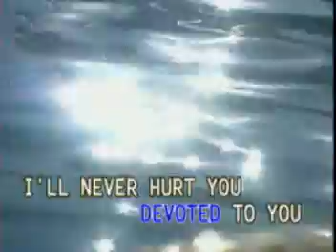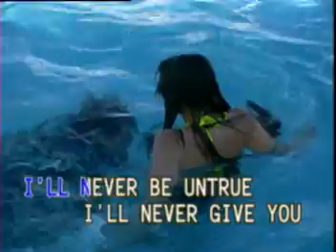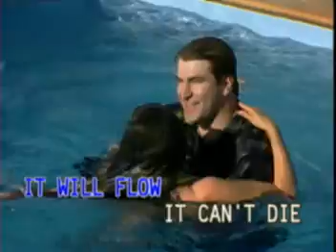AVSEQ05 Devoted To You - Rita Coolidge | Canary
VCD Title: Romantic Love Songs, Volume 1
Record Label: Canary Entertainment Corp. / Dyna Products, Inc.
Catalog No.: VCD-CAN-101-10
Release Date: August 16, 1996